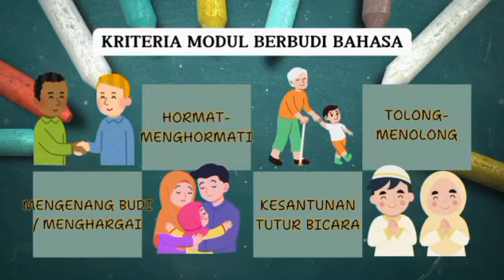smkatr 40- KIT SUMUR 2024